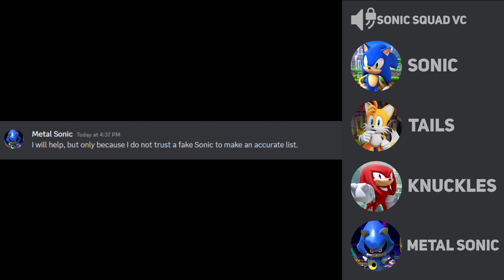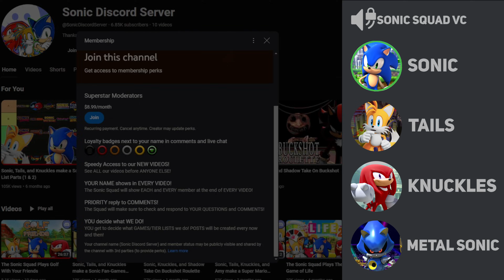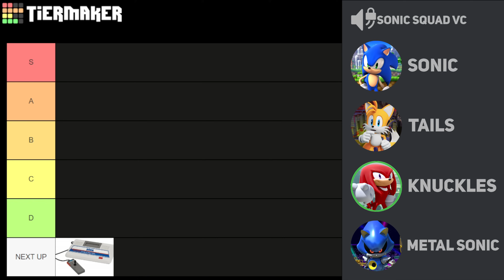Sonic, Tails, and Knuckles make a Sega Consoles Tier List (Ft. Metal Sonic)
In this video the Sonic Squad showcase their picks on some of the BEST and WORST Sega Consoles! Leave in the comments what other tier lists they should do and what special guests should they have on?